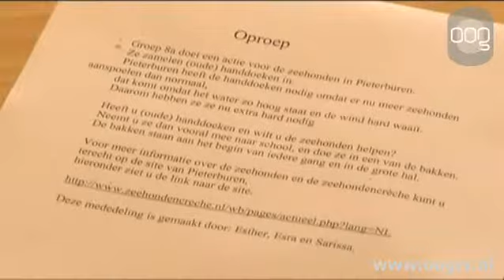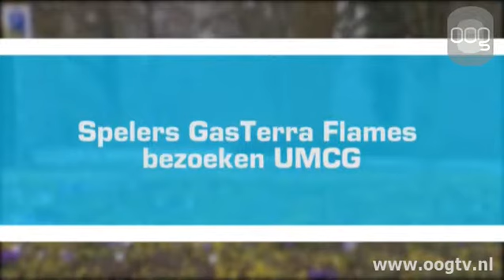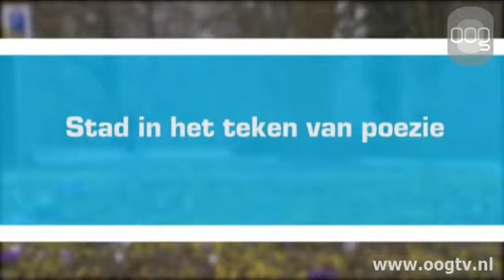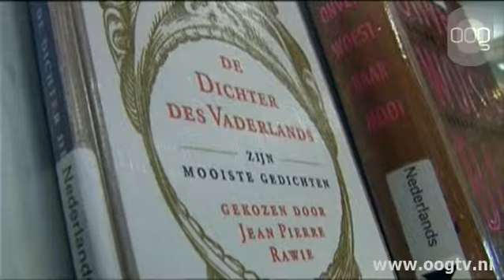Weekoverzicht week 4